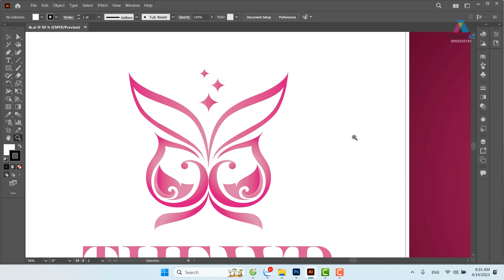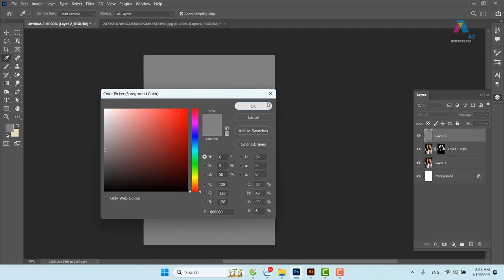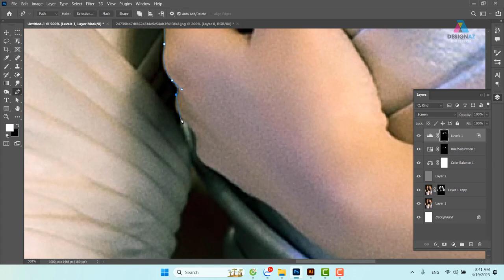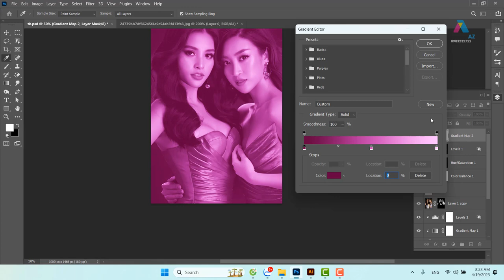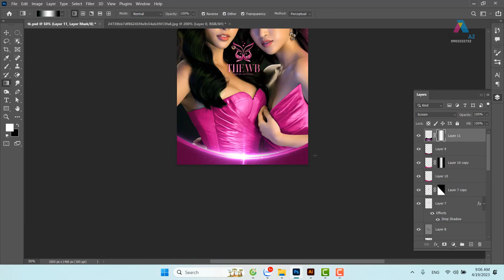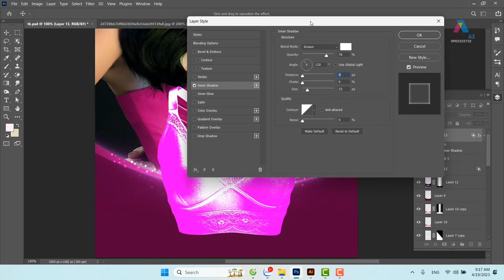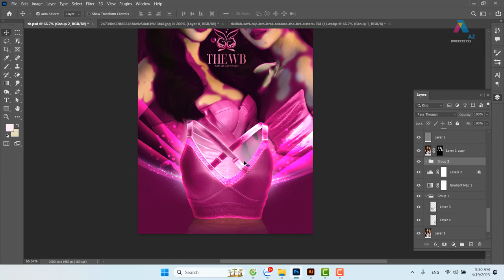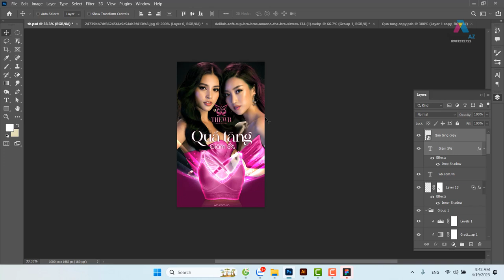Photoshop Tutorial: Thiết Kế Poster Thời Trang Áo Con Nữ Đẹp Mắt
KÊNH PHÁT HỌC THIẾT KẾ LOGO